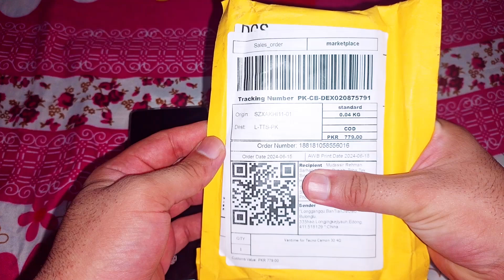Tecno Camon 30 Back Case | Best Back Cover for Tecno Camon 30